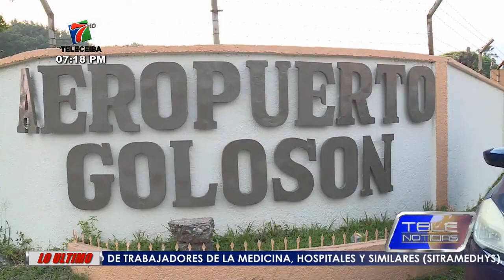Congreso Nacional abordará tema de problemática de pago de parqueo en el Aeropuerto Golosón.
Congreso Nacional abordará tema de problemática de pago de parqueo en el Aeropuerto Golosón de La Ceiba.